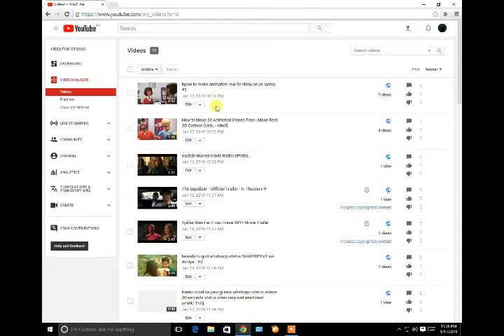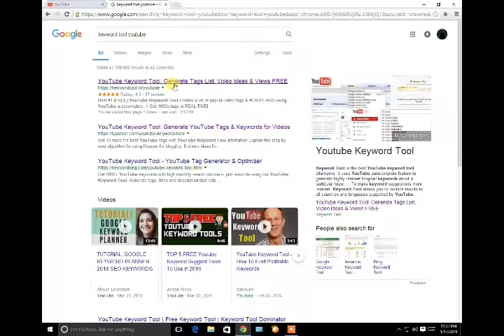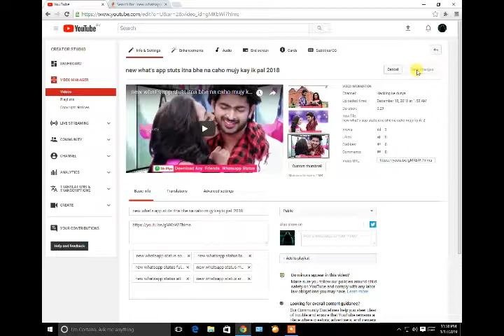How to Add tags to your youtube video in urdu hndi